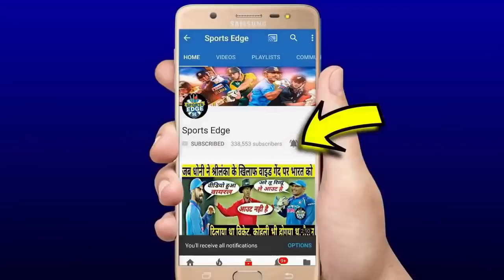देखे,जीते हुए मैच मे Dhoni की वे भयंकर गलती जिसने चेन्नई की टीम को हरवा दिया,वजह जान सबके होश उड़ गये